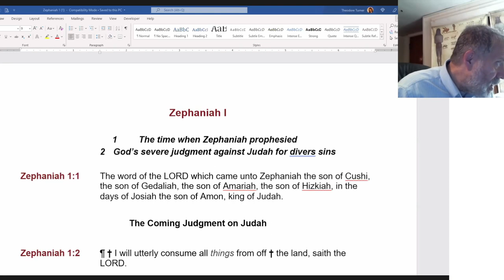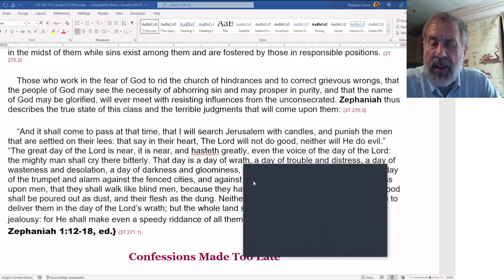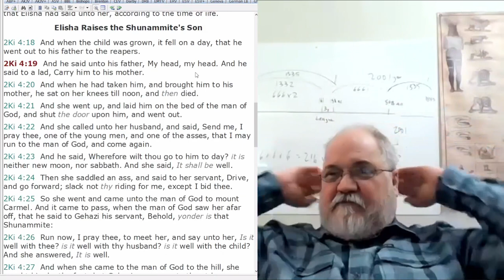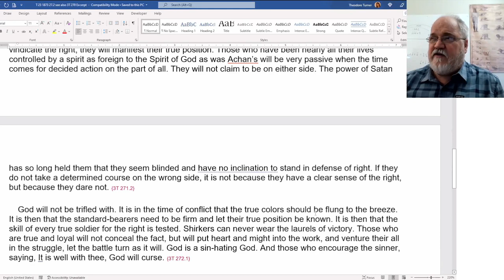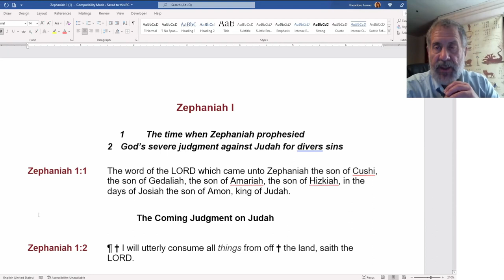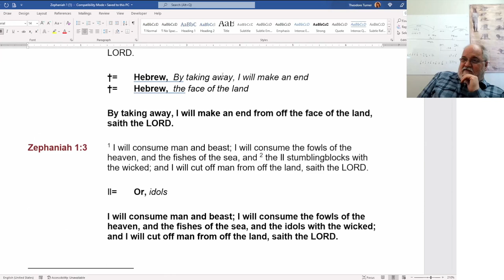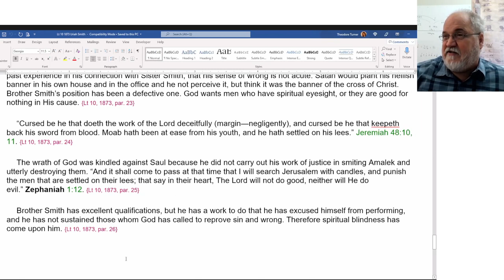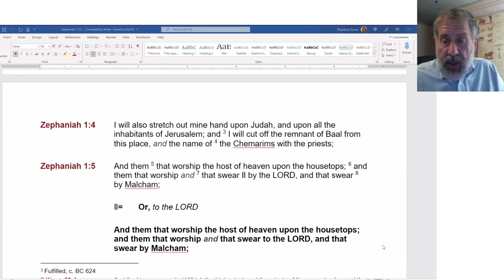2022 03 19 Zephaniah - Dwight Howard